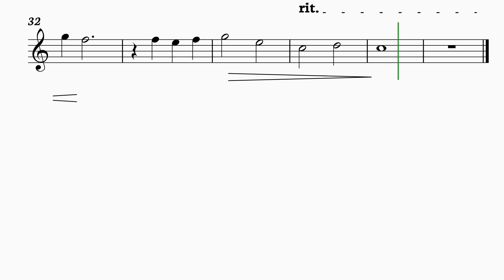Play along Violin with sheet music - When The Saints Go Marching In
Welcome to Heisenberg_SheetMusic!
In this video, we present to you a special violin play along video with the sheet music for the theme "When the Saints Go Marching In"! Get ready for an exciting musical experience where you can play along with the classic tune while following the included sheet music.

👍🏻👍🏻👍🏻Buy Sheet music here!
🎼When The Saints Go Marching In for violino with piano accompaniment
🎼When The Saints Go Marching In for violino with piano accompaniment and chords
🎼When The Saints Go Marching In for violino with piano accompaniment and Lyrics
🎼When The Saints Go Marching In for violino with piano accompaniment and chords and Lyrics

We offer the opportunity to deeply engage with the music, combining the enchanting sound of the violin with the clarity of the displayed sheet music.

The theme "When the Saints Go Marching In" is known for its contagious joy and lively rhythm. By playing along with the sheet music, you can explore the musical nuances, develop your violin technique, and experience the feeling of making music collaboratively.

Regardless of your skill level on the violin, this play along is perfect for both beginner and experienced musicians who want to improve their technique, practice sheet music reading, and have fun with one of the most recognized and captivating melodies in the popular repertoire.

So, grab your violin, get familiar with the provided sheet music, and embark on this exciting musical journey. Click play, follow the notes, and let the magic of "When the Saints Go Marching In" come to life in your hands. Be ready to have fun, learn, and be enchanted by the music as we share this play along experience together.